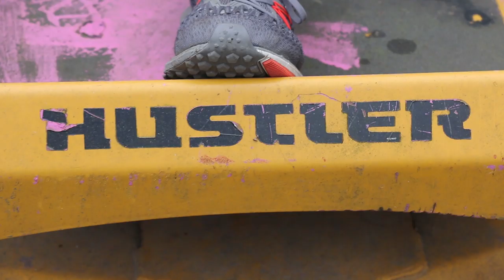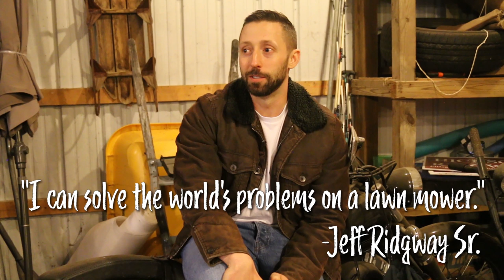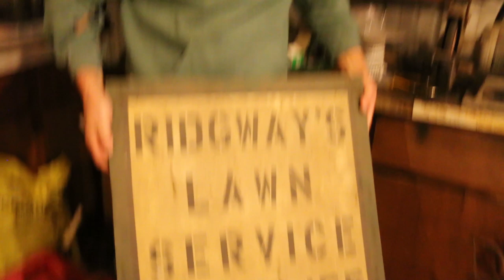Dad Shuts Down 25-Year Landscaping Business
Our Dad retires after a lifetime of mowing lawns and shoveling snow. Jeff Ridgway says goodbye to his baby, "Ridgway's Lawn Service".